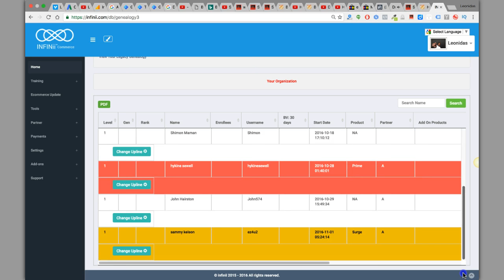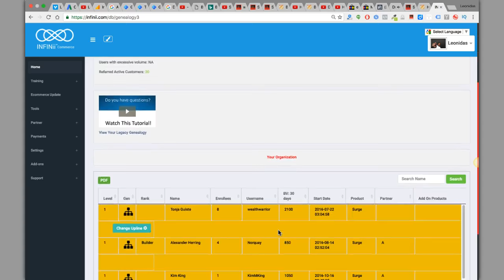infinii results 30 days Active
take a sneak  peek inside the back office of

See the real deal and get the truth behind what's really working and how you can leverage the infinii rewards plan.

 you can snap me as well with any questions at nofearnetwork or iamleonidas300